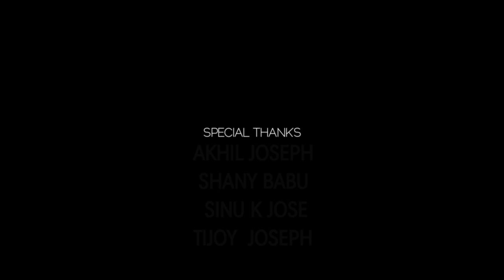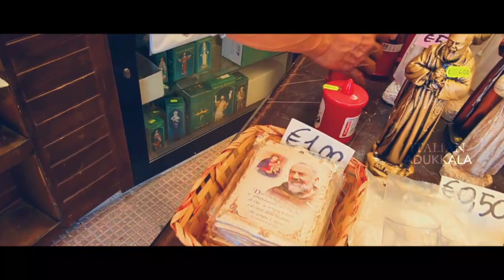San.GiovaniRotondo, San.MicheleArchanjelo One day trip..Itali#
വിശുദ്ധരുടെ അനുഗ്രഹം തേടിയുള്ള ഈ യാത്ര അനുഗ്രഹദായകവും, മനസ്സിന് സന്തോഷം നൽകുന്നതുമായിരുന്നു. എല്ലാവരുടേയും സഹകരണം എടുത്ത് പറയേണ്ടത് തന്നെയാണ്‌. കമ്മിറ്റിക്കാരുടെ സ്നേഹപൂർവ്വമായ നിയന്ത്രണങ്ങൾക്ക് എല്ലാവരും ഒരേ മനസ്സോടെ പിന്തുണ നൽകിയപ്പോൾ യാത്ര പുതിയൊരു തലത്തിലേക്ക് ഉയർന്നു. എന്നാലും ബഹു: ജോബിയച്ചൻ്റെ അസാന്നിധ്യം നികത്താനാവാത്തതായിരുന്നു. എല്ലാവർക്കും ഒരിക്കൽ കൂടി നന്ദി പറഞ്ഞു കൊണ്ട് ഈ വീഡിയോ നിങ്ങൾക്കായ് സമർപ്പിന്നതോടൊപ്പം നിങ്ങൾക്ക് നല്ലൊരു ദിവസവും ആശംസിക്കുന്നു. ദൈവം എല്ലാവരേയും അനുഗ്രഹിക്കട്ടെ.